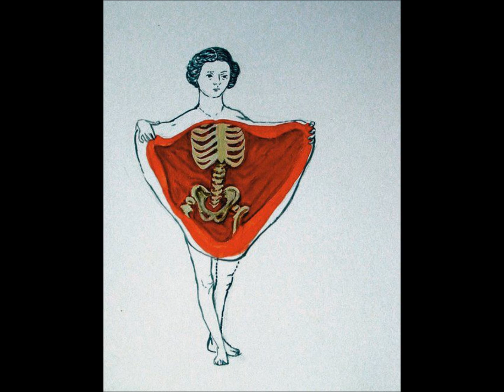Ketchup Blood Movies - Never Dry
rafael alvino felipe moraes patrícia alvino power trio.

i hope to find the drawer of this illustration